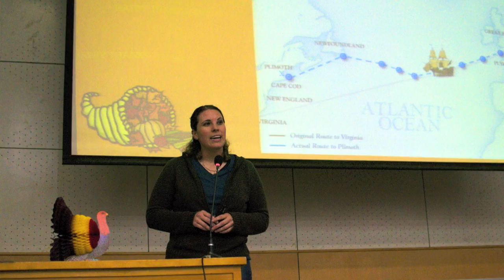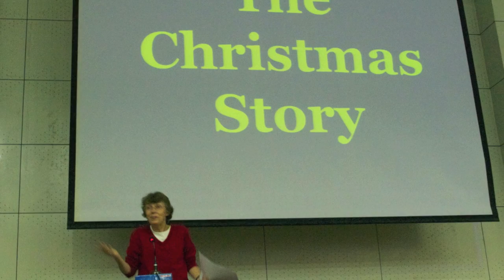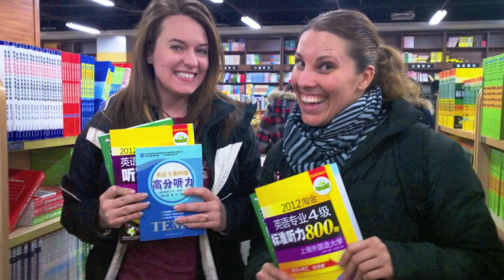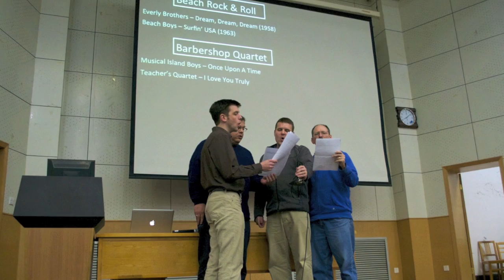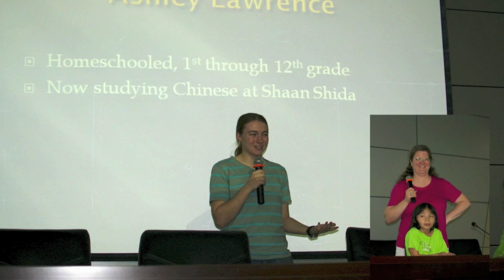Team Xi'an.mov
Xi'an team for 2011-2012 school year.
While YouTube gives the option to purchase Chris Tomlin's "God of This City," please do not overlook the awesome song, "Be Still" by Mark Tedder and the WorshipPlanet Band. Mark is a gifted songwriter, wonderful worship leader and has a heart for China. Many thanks to him for allowing me to use his music.